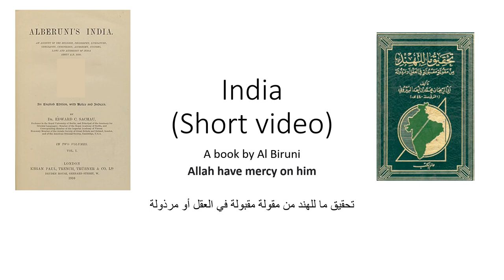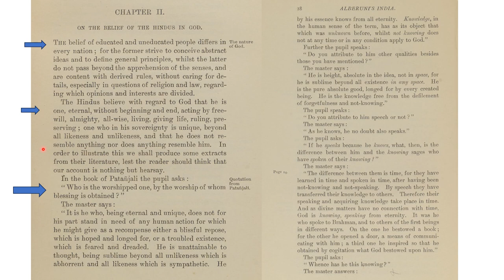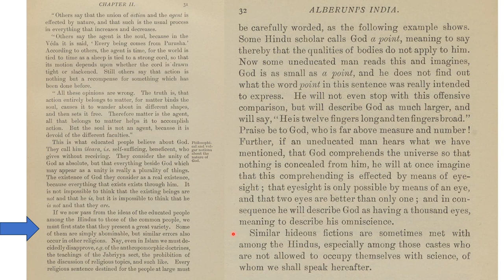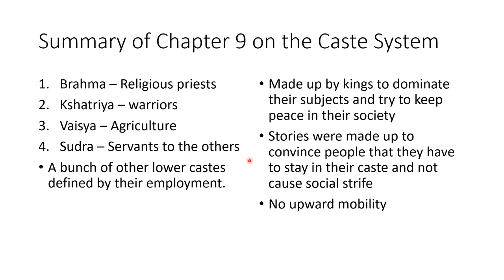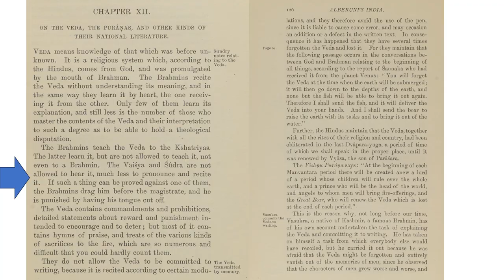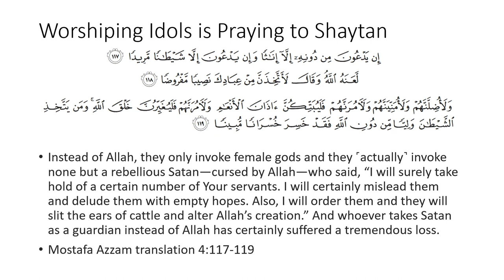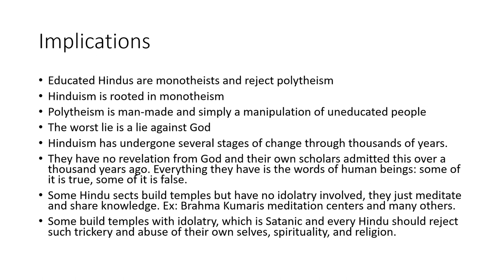India by Al Biruni - Short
This is a short version of the full video. I apologize for my lack of conciseness.